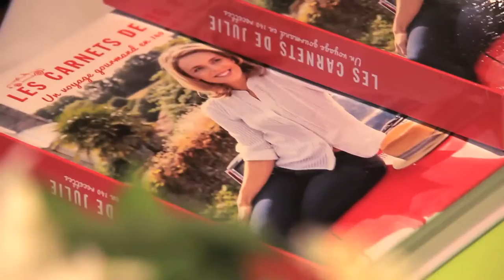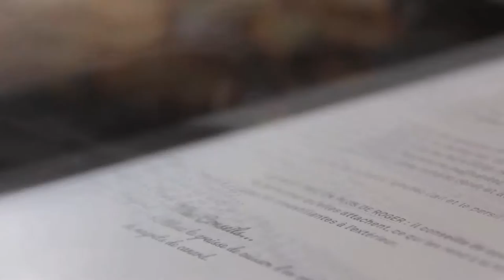Julien Andrieu, dédicace et interview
Pour Julie Andrieu, dans la cuisine et dans la vie, tout est affaire de rencontres ! C’est avec joie que l’héroïne des Carnets de Julie a joué le jeu de la séance de dédicace dans la boutique parisienne de la rue de Rivoli. Elle s’est confiée à notre caméra…